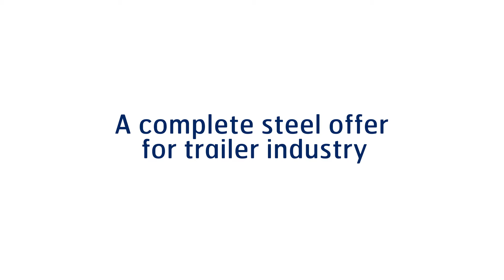A complete steel offer for trailer industry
Use of Hardox wear resistant steel and Strenx high strength steel in trailers enable higher payload and savings in fuel consumption. See which parts can benefit from Hardox and Strenx.